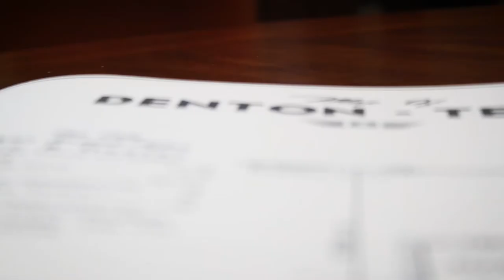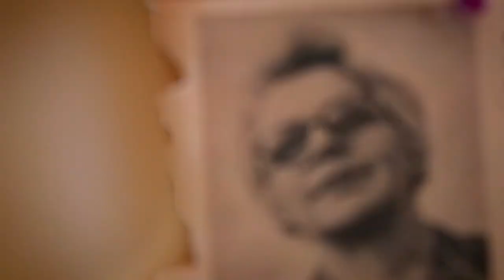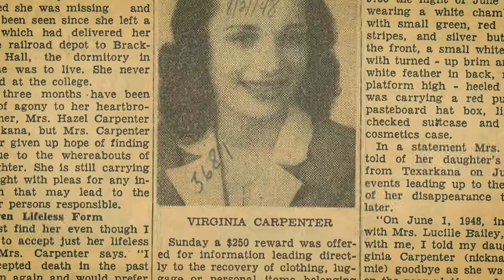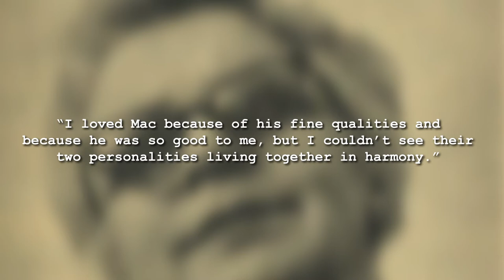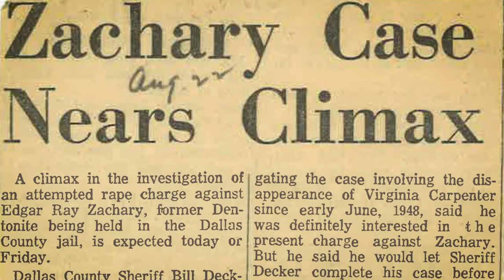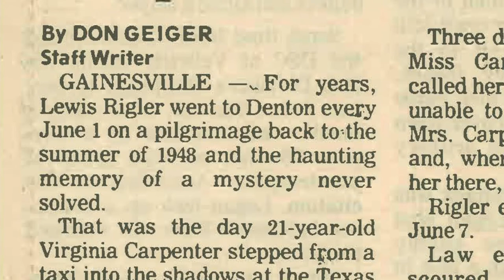The Carpenter Cold Case - Part 1 of 3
The Denton County Junior Historians investigate the oldest cold case in Texas' history - the disappearance of Virginia Carpenter.

Special thanks to Denton County and the City of Denton.

Information about the Virginia Carpenter Case can be found in the archives at the Denton County Courthouse-on-the-Square Museum, and at the Woman's Collection at Texas Woman's University.